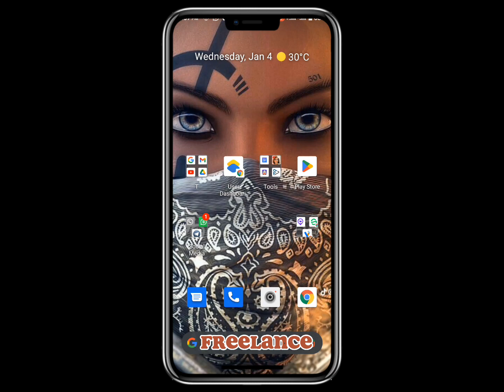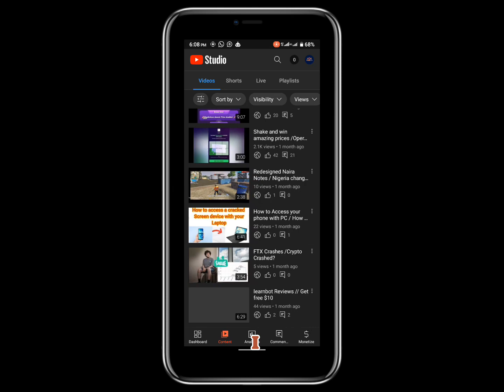Sidegig/ How I earned so much freelancing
Here are Past videos I've made on how to completely register, set up your account and start earning on Sidegig 👇👇👇

Consider checking Hawkit also as it operates similar to sidegig and withdrawals are faster 👇👇👇

If you need a place to invest your naira or but dollar, consider checking Pillow App👇